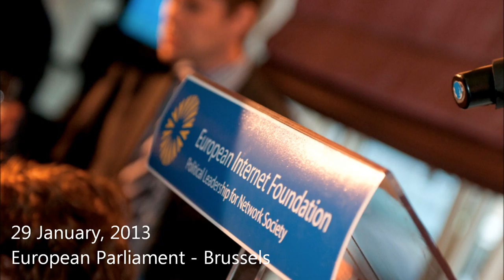Craig Mundie on the Future of Technology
Craig Mundie, Senior Advisor to the CEO of Microsoft Corp., met EIF members for breakfast to exchange views on issues of high interest for the ICT sector. The discussion focused on the future of technology and its implications for society, the economy and regulation.